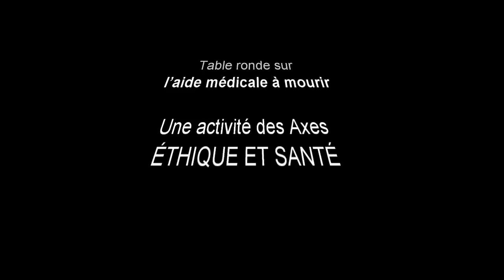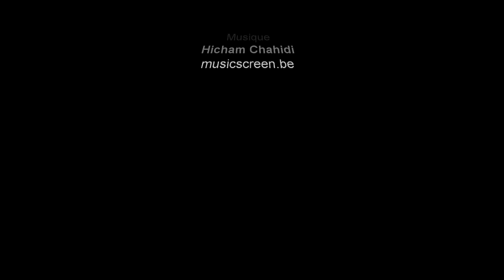Table ronde sur l’aide médicale à mourir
Le 27 janvier 2016, dans le cadre de ses Points de l’Actualité, l’axe Éthique et santé du CRÉ (Centre de recherche en éthique) organisait une table ronde, réunissant :
Vardit Ravitsky, (professeure de bioéthique à l’UdeM) 00:01
Daniel Weinstock (Droit, McGill) 03:39
Jocelyne St-Arnaud (Médecine sociale et préventive, UdeM) 11:30
Me Delphine Roigt (éthicienne clinique) 19:00
Sébastien Lacroix (étudiant de maîtrise en philosophie, Université Laval) 27:16
Daniel Weinstock (position) 32:10
Questions 42:15

À la librairie Olivieri situé au 5219 Chemin de la Côte-des-Neiges, Montréal.

Mise en contexte :

Le 10 décembre 2015, la loi concernant les soins de fin de vie du Québec est entrée en vigueur, faisant du Québec la première province au Canada où il est légal pour les patients en phase terminale de choisir de recevoir l’aide médicale à mourir. Au début de janvier 2016, les médias ont rapporté le premier cas de mort médicalement assisté au Québec.

Que dit la loi? Qu’est-ce que cela signifie pour les patients, les familles et les fournisseurs de soins de santé? Quelles valeurs incarnent-elles et sont-elles partagées par tous? Comment devrions-nous traiter les conflits concernant les décisions en fin de vie? Qu’est-ce qui devrait être fait lorsque les médecins refusent d’assister les patients qui demandent de l’aide pour mettre fin à leur vie?